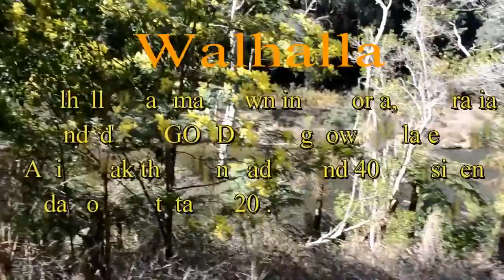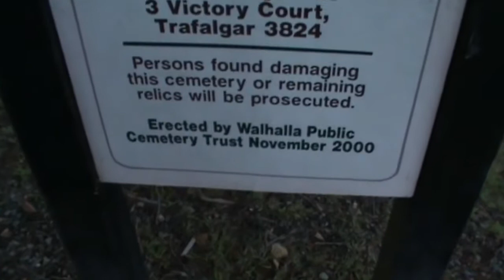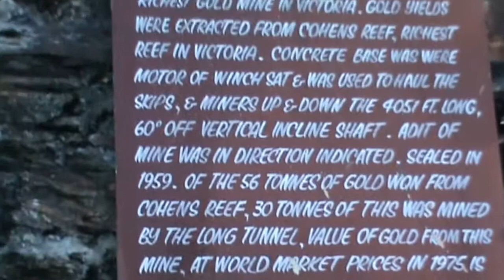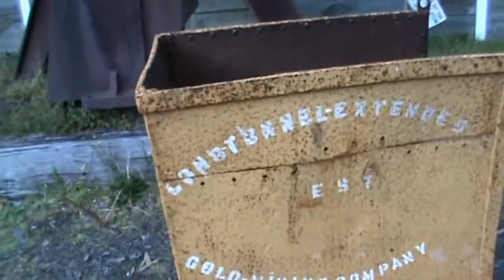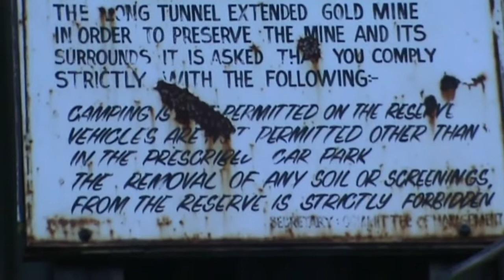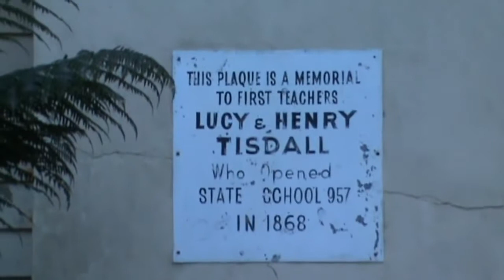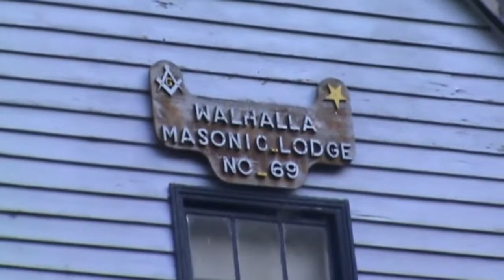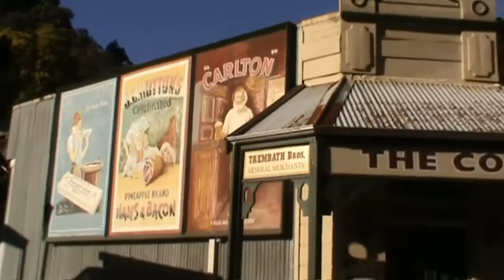Abandoned Town Australia